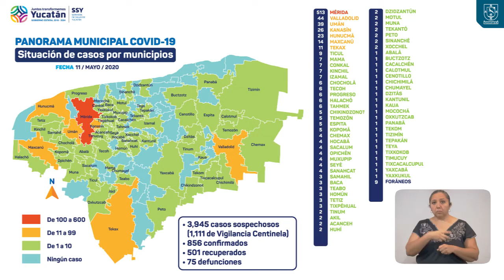ProgresoHoy.com -- Reporte diario Covid 19 Yucatan